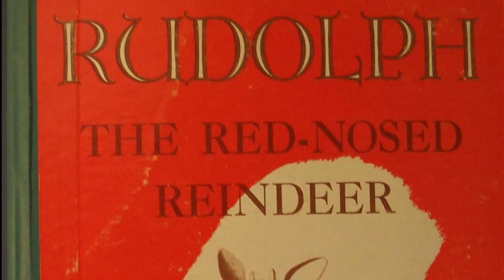Anime Christmas: Rankin/Bass and Japan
Anime may be the last thing that comes to mind when people think of Rudolph or Frosty the Snowman, but these Rankin/Bass Christmas specials are closely linked to the development of Japanese animation. This video looks at the working relationship between as Japan and America to produce these holiday classics as well as the career of animator Tadahito Mochinaga.